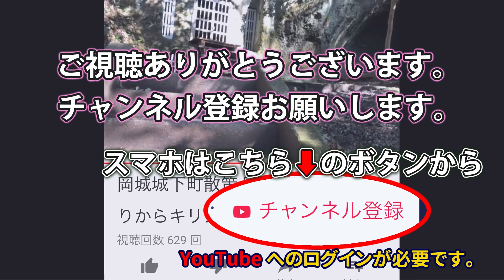日本一美しいダム 麗しき水流 白水ダム散策 Hakusui Dam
日本一美しいダム 麗しき水流 白水ダム散策
九州 大分県竹田市 岡城跡 GW ゴールデンウィーク

放流,放水